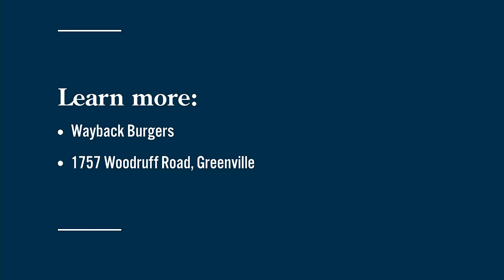Celebrating the art of a beautiful burger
Happy National Burger Month! Philip Blackerby from Wayback Burgers in Greenville shows some mouthwatering creations and gives advice for home chefs.